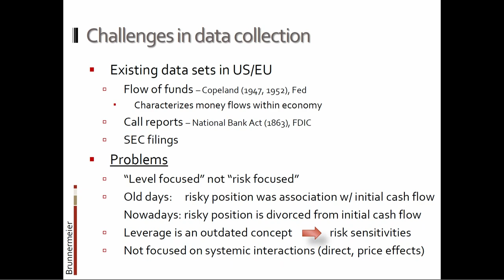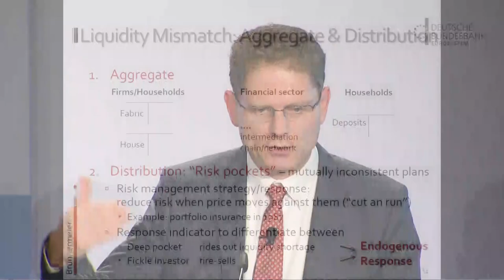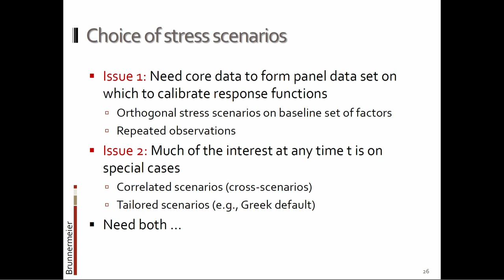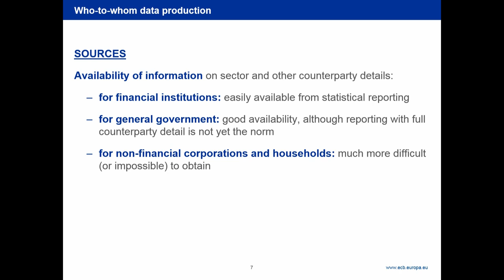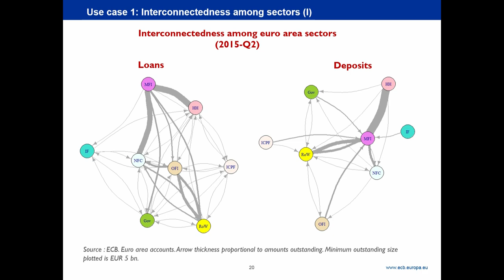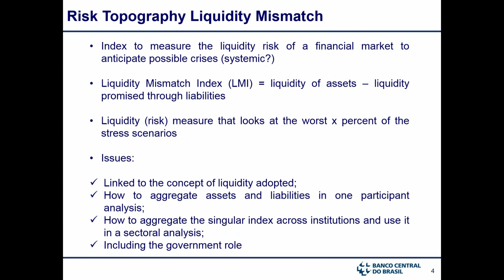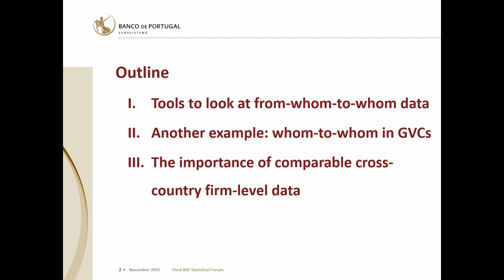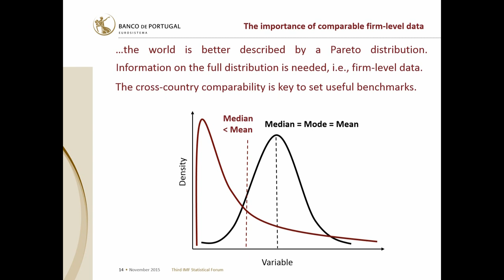Session III: Statistics on a from-whom-to-whom Basis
The 2008 global financial crisis highlighted the need to better identify the build-up of risks in the financial sector and to understand financial interrelations among the sectors of an economy and between domestic sectors and their counterparties in the rest of the world. Statistics on a from-whom- to-whom basis permit the analysis of relationships between systemically relevant institutional sectors and subsectors within an economy and also between these sectors and subsectors and non-residents. Trade and production statistics can also be set up on a "from-whom-to-whom" basis, illustrating the generation of value added as a result of international exchange of products and services in a network of labor partition among companies.

Besuchen Sie uns auch auf anderen Plattformen und schreiben uns bei Fragen:

Adresse:
Deutsche Bundesbank

Wilhelm-Epstein-Straße 14
60431 Frankfurt am Main